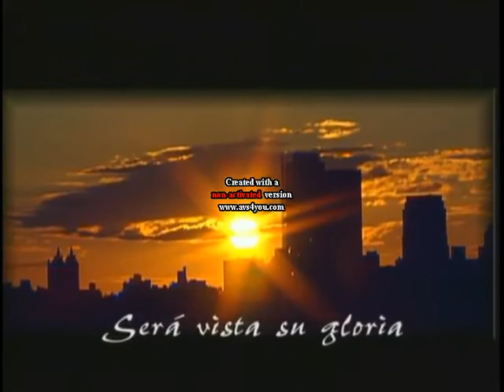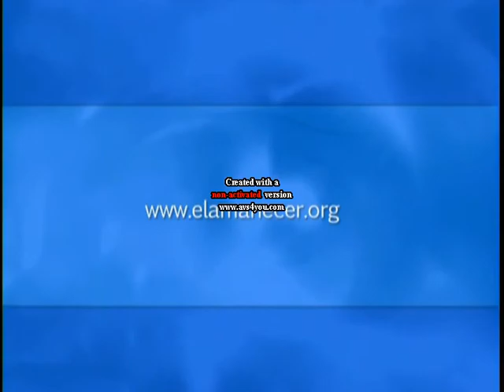LOS QUE LA MISERICORDIA ABANDONAN